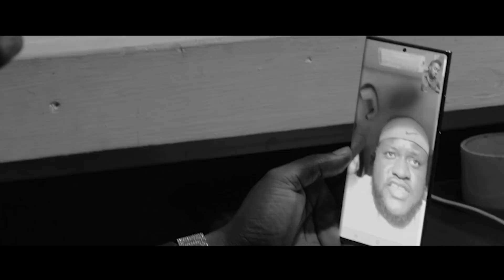Nan yon lòt vi epizod 5/ Roodyman/ Chilaire/ Lion/ Blo may/ Steves. J Bryan/ Dod/ Chrono